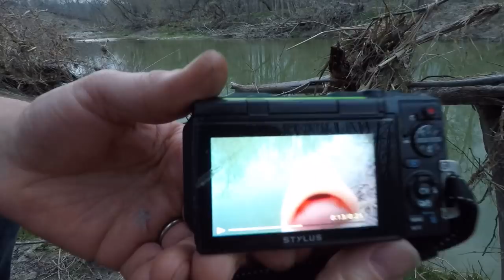Cops and Suckers -Ducks and Reindeer (Vlog)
Giving the vlog a go again with this weeks focus on some Birthday ducks,a baby Reindeer and Sucker fishing with my brother
and a taste of the Emergency response convoy

hiking, bushcraft ,homestead ,reindeer, ducklings, make, fishing, carp, suckers, firebox stove, nano, coffee, ducks,